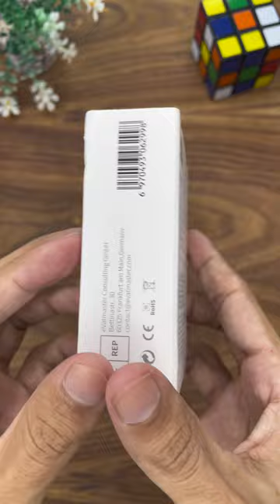Unboxing KZ-Krila | Budget IEMs 2023